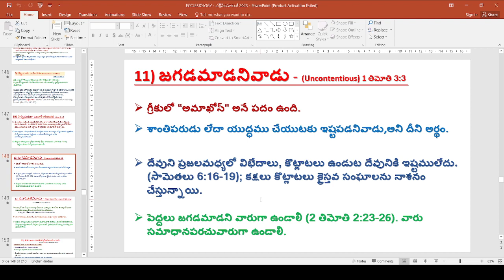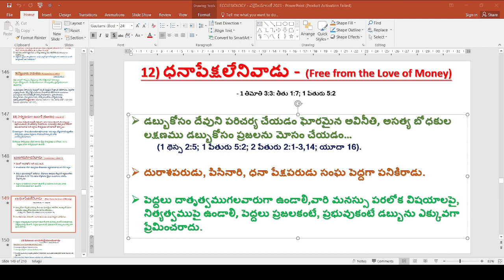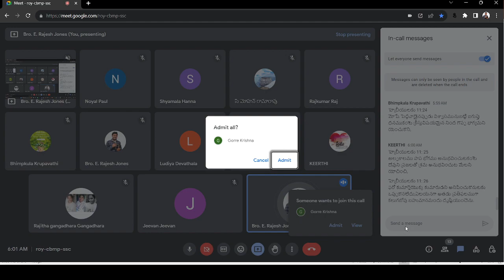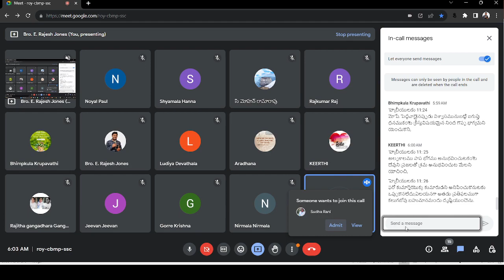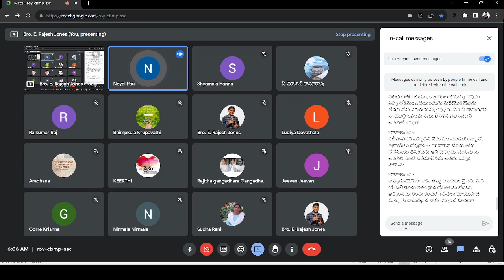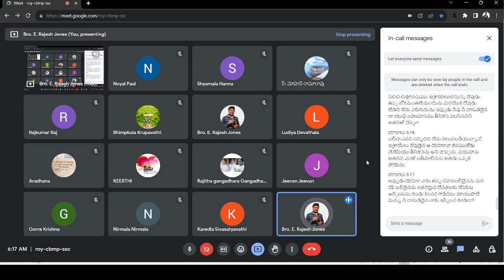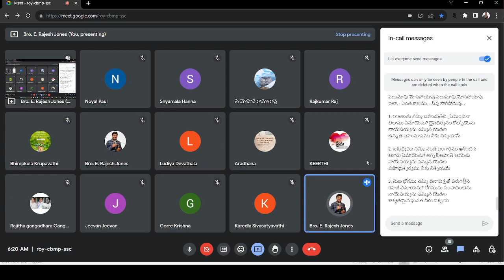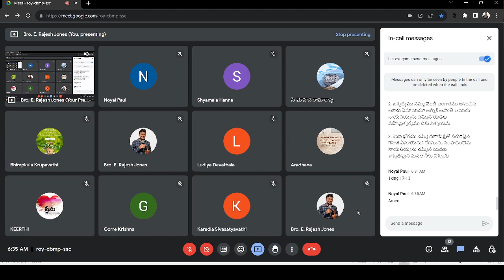28-11-2023 ||Ecclesiology _ సంఘ శాస్త్రము - సంఘ పెద్దలు ఎలా వుండాలి?ధనాపేక్షలేనివాడునై Session-34